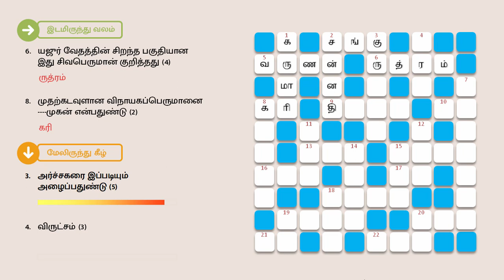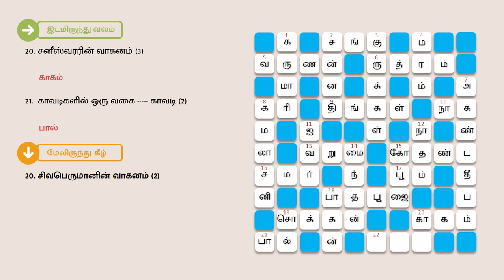27/01/2023 | தினமலர் ஆன்மீக மலர் குறுக்கெழுத்து போட்டி | dinamalar aanmeega malar kurukeluthu potti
ஆன்மீக குறுக்கெழுத்து புதிர் | ஜனவரி 27, 2022 | வெள்ளி | தினமலர் - ஆன்மீக மலர் | Aanmeega Crossword Puzzle | January 27, 2022 | Dinamalar Aanmeega Malar

இடமிருந்து வலம்

2. மகாவிஷ்ணுவின் கைகளில் இருக்கும் ஆயுதங்களில் ஒன்று சக்கரம். மற்றொன்று? (3)
5. மழைக் கடவுள் (4)
6. மூன்றாவது வேதமான யஜுர் வேதத்தின் சிறந்த பகுதியான இது சிவபெருமான் குறித்தது (4)
8. முதற்கடவுளான விநாயகப்பெருமானை .முகன் என்பதுண்டு (2)
9.சந்திரனின் மறுபெயர் (4)
10. புற்றுக்கருகே பூஜை செய்பவர்கள் உண்டு (2)
13. குபேரன் வளமை என்றால் குசேலன்? (3)
15. வில்லோடு காட்சி தருபவர் ராமர் (4)
16. இலங்கை மன்னரான ராவணனுடன் அயோத்தி மன்னரான ராமர் புரிந்தார் (3)
17. சிவநேசன் பாவையை உயிர்ப்பித்தார் ஞானசம்பந்தர் (2)
18. மன்னரே ஆனாலும் தன் குலகுருவுக்கு செய்வது வழக்கம்நான் (4).
19. மீனாட்சி மணாளன் (4)
20. சனீஸ்வரரின் வாகனம் (3)
21. காவடிகளில் ஒரு வகை காவடி (2)
22. முதற்கடவுளின் பெயரின் முதல் பகுதி (3)

மேலிருந்து கீழ்

1. திருவேற்காட்டில் அருளும் அம்மன் (4)
2. கோயிலில் தெய்வ .யில் ஒரு தனி அமைதி கிடைக்கும் (4)
3. அர்ச்சகரை இப்படியும் அழைப்பதுண்டு (5)
4. விருட்சம் (3)
7. அணையாத விளக்கு (4,3)
8. தாமரையில் அமர்பவள் என்பதால் இந்தப் பெயர் (6)
11. கவுரவர்கள் நூற்றுவர். பாண்டவர்? (3)
12. இனிய இசைக்கருவிகளிலிருந்து எழுவது (3)
14. தசரதனின் ராமன் (4)
15. பசுவுக்கான வழிபாடு (3)
18. யானையை வழிநடத்துபவன் (3)
19. சொன்ன தவறாதவர் ராமபிரான் (2)
20. சிவபெருமானின் வாகனம் (2)